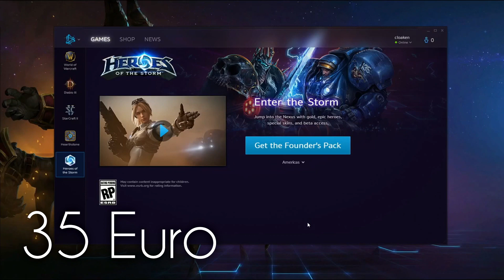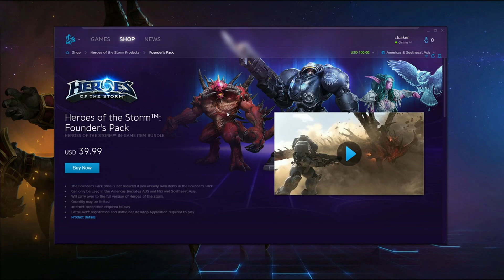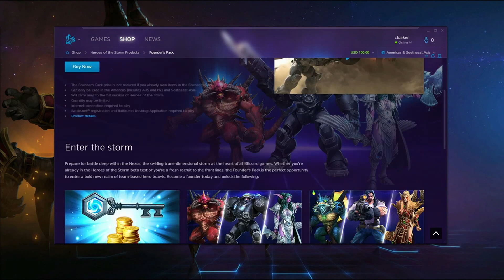"Kup se BETE!!" Founder's Pack - Wypowiedź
♦ Porównaj ceny i kup taniej! :)

►OCEŃ FILM◄

Poproszono mnie o to aby wypowiedzieć się na temat Founder's Pack (Paczki założycielskiej) do Heroes of the Storm. Zakupując ową paczkę otrzymuje się dostęp do bety oraz różnego rodzaju dodatki. Koszt to 35 euro. Drogo?? Zapraszam na materiał!